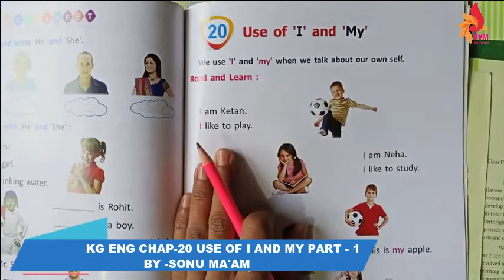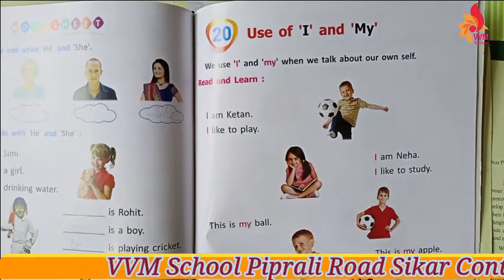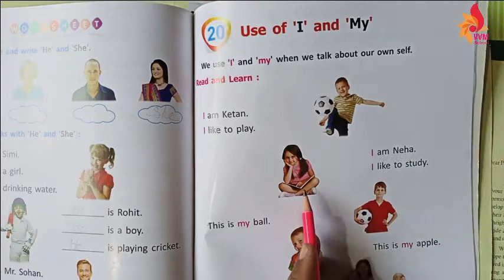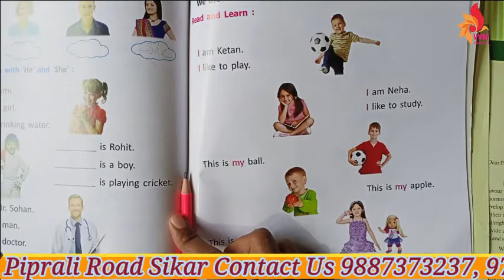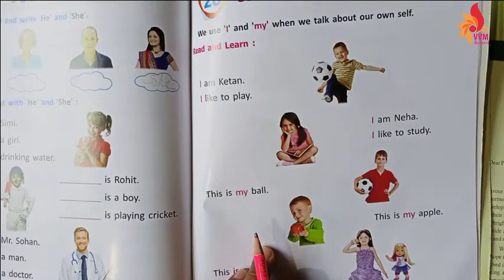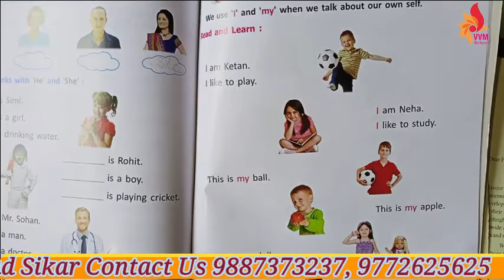CLASS LKG ENG CHAP 20 USE OF I AND MY P 1